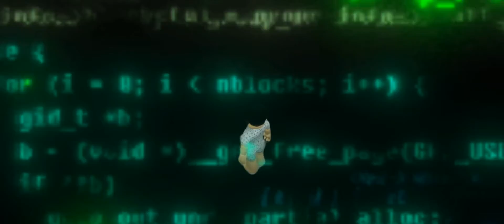JIM SNAPS BACK TO REAITY